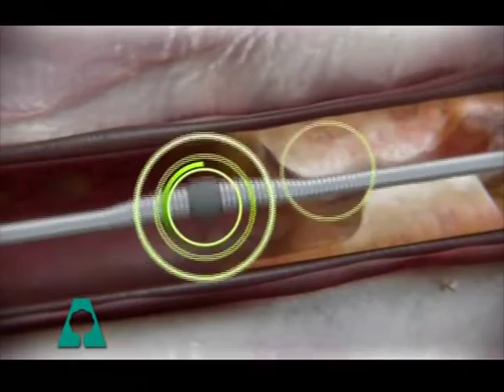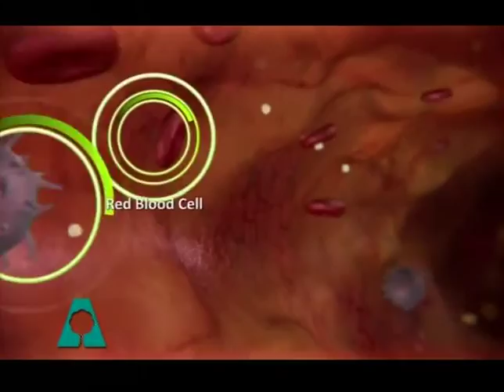Peripheral Artery Disease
According to the Centers for Disease Control approximately 8 million people in the U.S. have Peripheral Artery Disease . Joining host Rachael Cox to talk about a new advanced treatment option for individuals suffering with Peripheral Artery Disease is Dr. Safwan Jaalouk an Interventional Cardiologist with Baptist Heart and Vascular Institute.